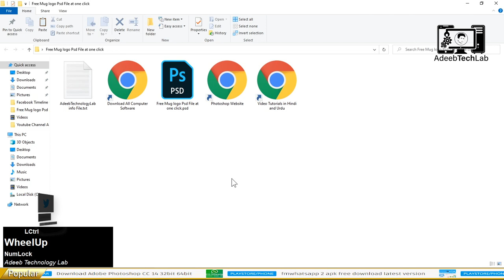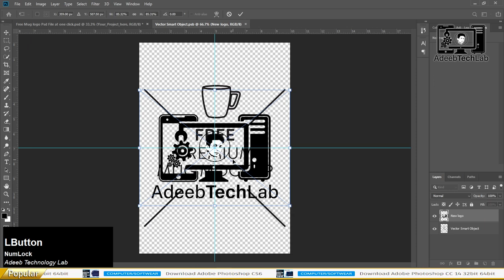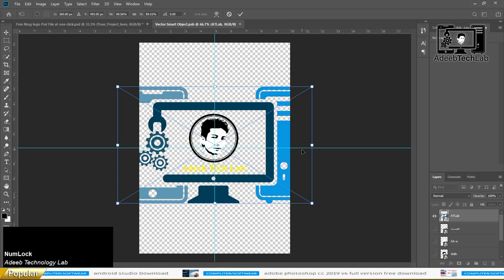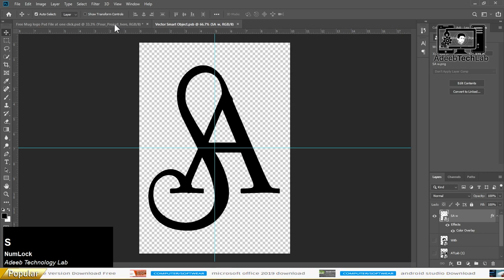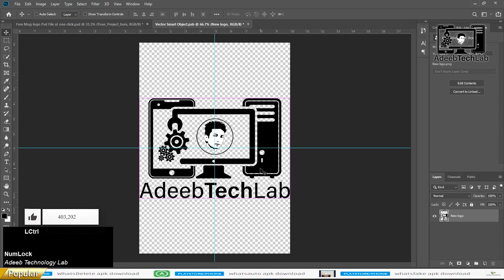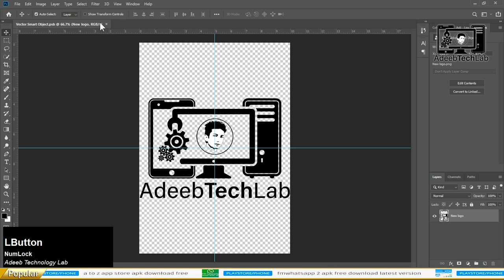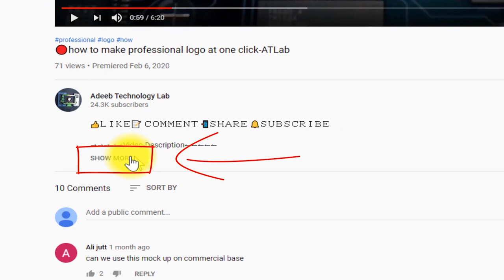Simple Trick to Make Realistic 3D Logo on a Cup using Photoshop | PSD File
⇀⇀⇀⇀⇀Video-Description↼↼↼↼↼

⇘⇘⇘⇘⇘⇘⇘⇘⇘_/LINKS\_⇙⇙⇙⇙⇙⇙⇙⇙

                 Watching Videos

Simple Trick to Make Realistic 3D Logo on a Cup using Photoshop | Photoshop | PSD File